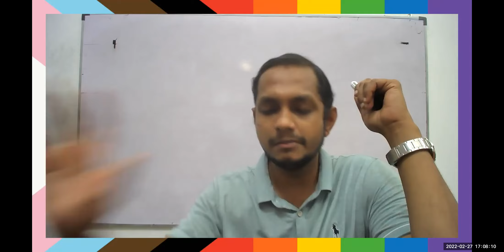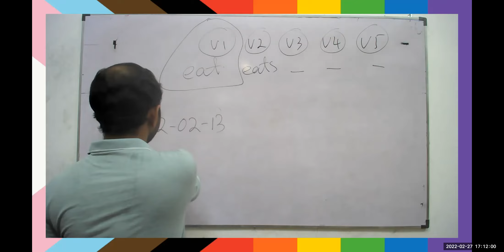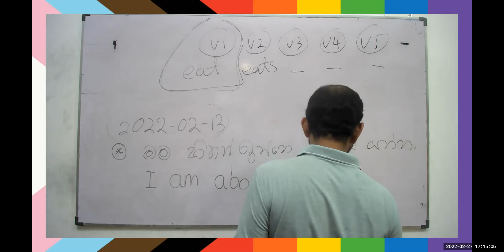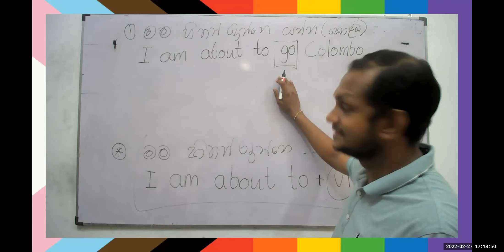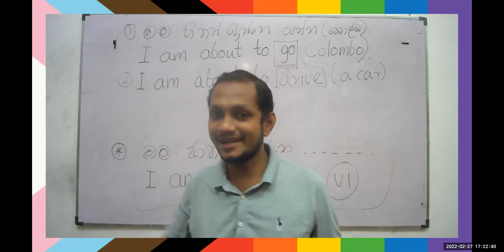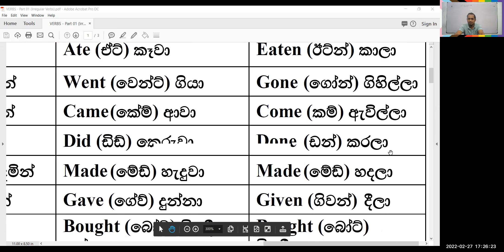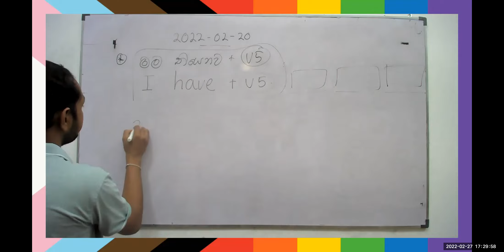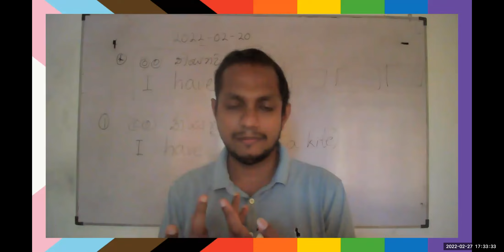Day 02 & Day 03 (2022-02-13 / 20) - English for School Children (Grammar & Spoken)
The_Professional_Online_English Grammar & Spoken_Class_in_Sri_Lanka

Office - 𝘾𝙀𝘾 𝑶𝒇 𝙃𝙞𝙜𝙝𝙚𝙧 𝙀𝙙𝙪𝙘𝙖𝙩𝙞𝙤𝙣.